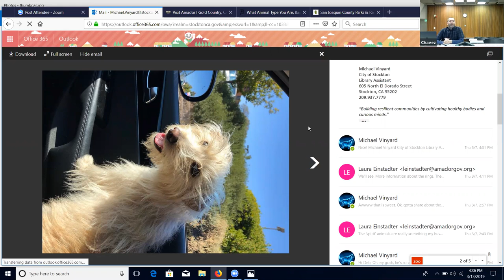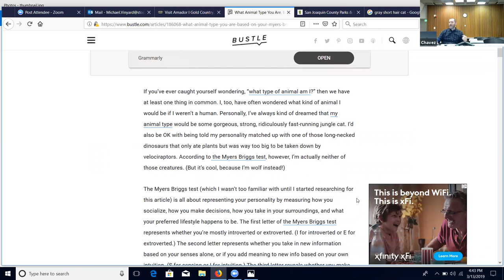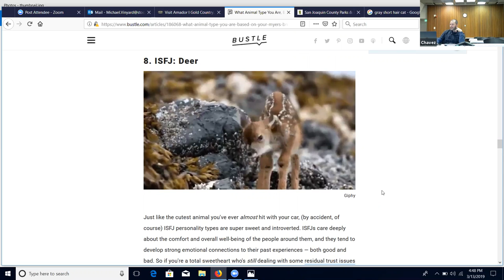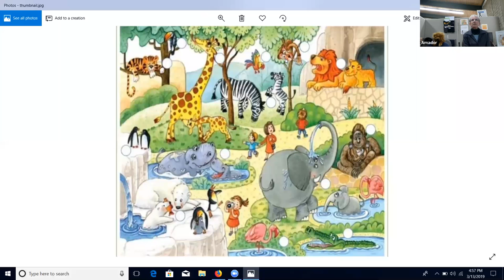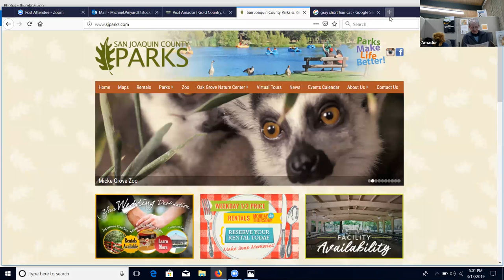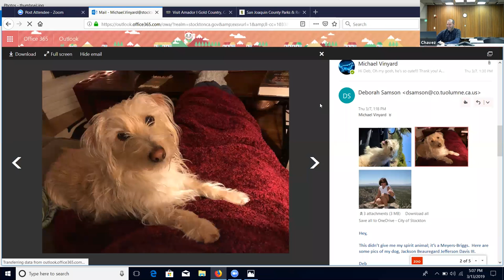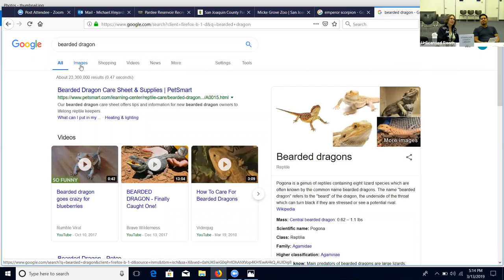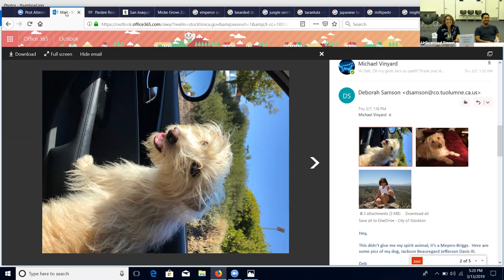English Conversation Club 03/13/2019 Visit the Zoo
Hosted by Michael Vinyard at the Cesar Chavez Central Library, Stockton, CA.

Livestreaming with Zoom Room software.